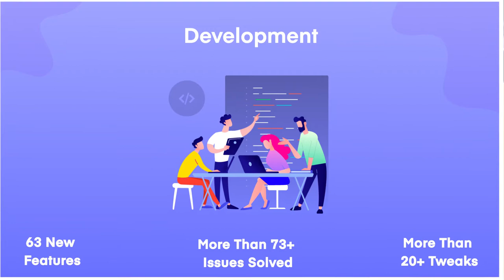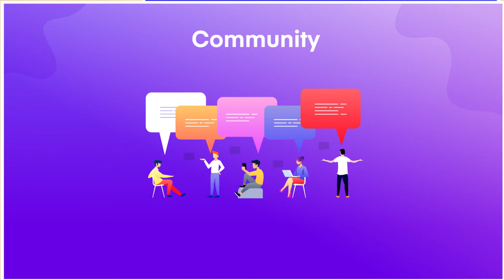WP ERP Year in Review 2020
The sole purpose of WP ERP was always to empower businesses and organizations that need support in their essential business management departments providing the best in the business solution for it. And thankfully even in these crunch times in the whole year of 2020, WP ERP was able to stand tall and ensure the best service for its users.
But even in this bad time, WP ERP, keeping its business goal intact tried to stay beside businesses and companies around the world. And so which is why it has seen fabulous growth even in such bad conditions of business everywhere.
As a team, we have reached some great milestones and made excellent progress to grow bigger than before even in the year of the global pandemic.
lets see how our team did this.
Development team: "Our development team upgraded its performance with over 63 new features , resolved more than 73+  issues solved along with more than 20+ tweaks and enhancements.
 We released  a premium version of WP ERP , by adding more than 17+ new Features."

Content & Marketing Team: "More than 130+ blogs were added in addition to all the documentation. we also created 38 video tutorials & uploaded 10 webinners.
Design Team : our design team did a tremendous job. They have done website and Front-End web design (79),Product Design (361), and fixed various design issues.(262)
Support Team : "We support more than 1500+ business owners over the  year, we replied to a total of more than 3,500+ messages.
All in all, we were able to resolve almost 150 major issues that our users were struggling with.
Community: "This year we not only increased our support activities ,we also built a strong Facebook community to help each other.
Now we have more than 3700+ wonderful people on the WP ERP  Facebook community."
Growth: Over the year, the active installations jumped to 10,000, with average ratings of 4.5* out of 5 with a total download of more than  300K.

The success we had with WP ERP in 2020 wouldn’t be possible without the faith of our valued customers. we hope it will remain the same throughout the year 2021. We wish you a great year.

Read the detailed blog to learn everything about WP ERP Pro